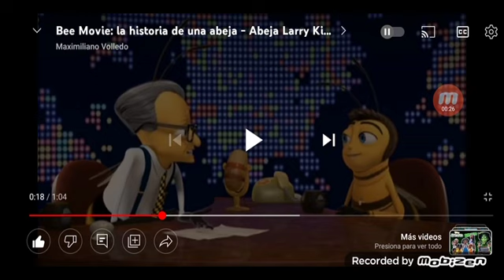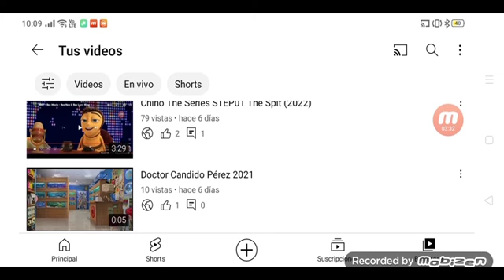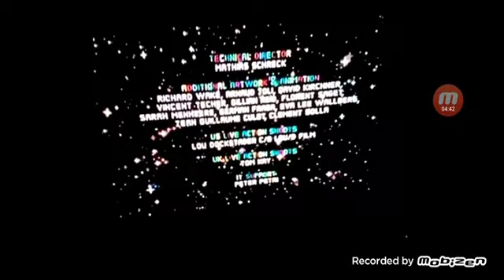Chino: The Series S2EP38 The Memory (2022)